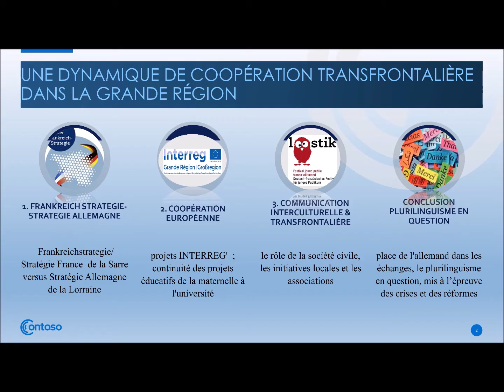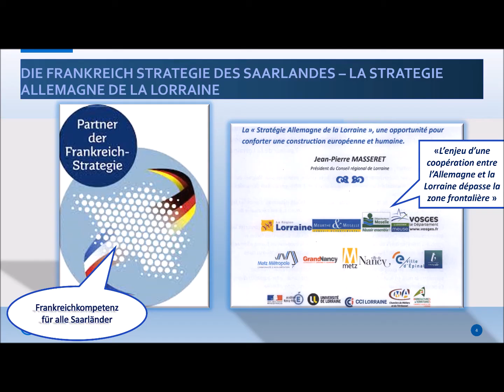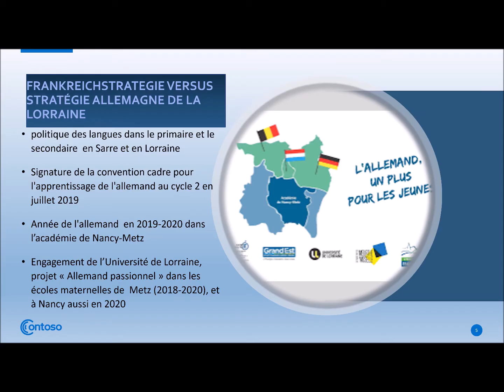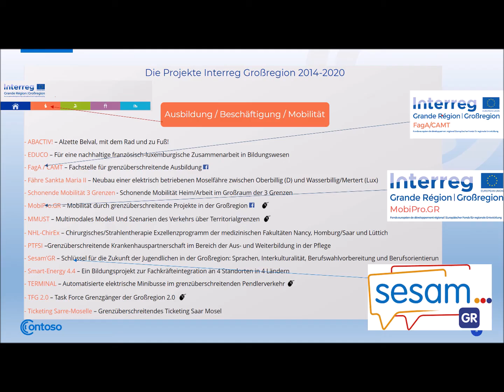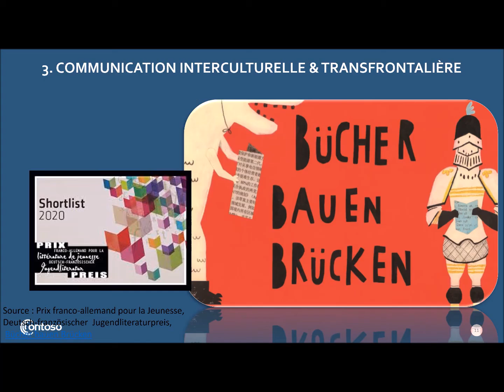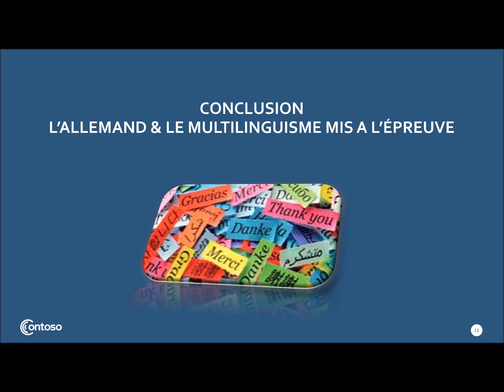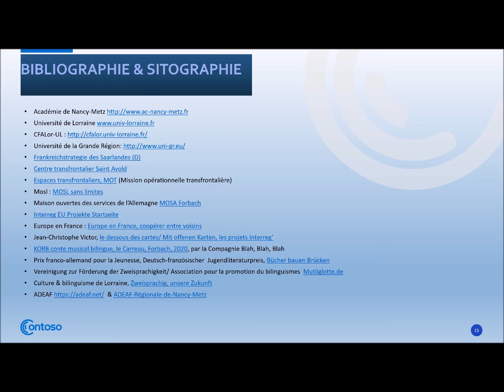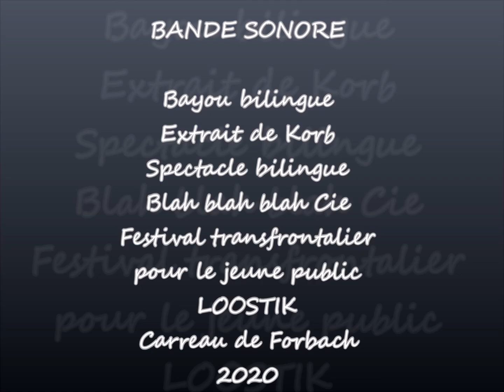CONFERENCE BILINGUISME PLURILINGUISME SANS FRONTIERES - mardi 20/10/2020S - mardi 20/10/2020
Bilinguisme & plurilinguisme sans frontières : une dynamique de coopération transfrontalière dans la Grande Région
ADEAF Nancy-Metz